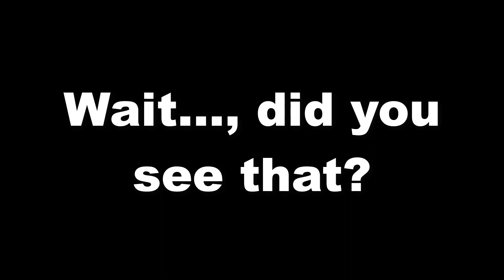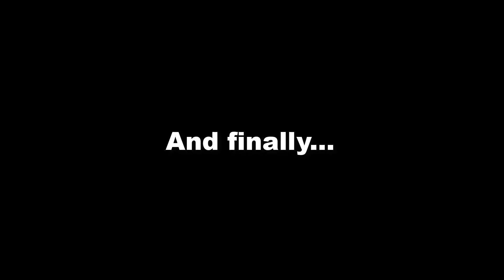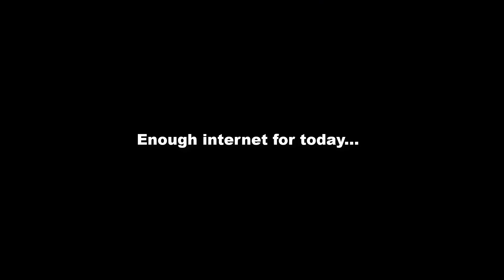True Monster Hunter Experience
The first video. I'm aware that it's probably terrible as fuck, but well maybe you will like it. With each video I'll improve my powerful editing skills and make better stuff for you guys.

Tracks:
Monster Hunter World - The Invading Tyrant - Bazelgeuse (Soundtrack OST)
Koutetsujou no kabaneri - [ Ninelie ]
Baker Cat!
Metal Gear Solid - Intruder